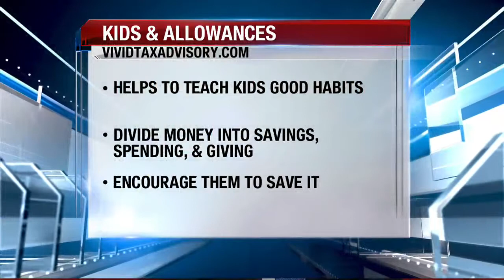Teaching your kids good spending habits early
Financial Professional Cameron McCarty stopped by Good Morning Iowa to give parents advice on how to help your kids get started with savings and teaching good spending habits.